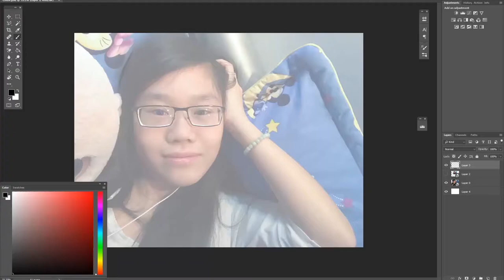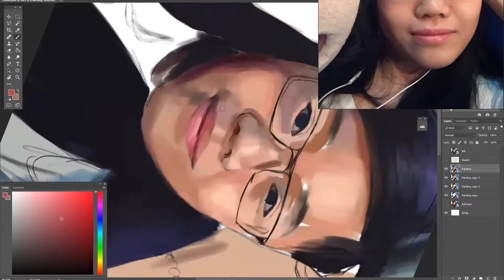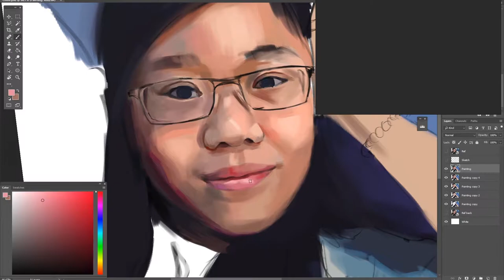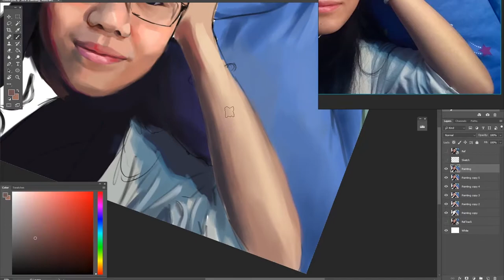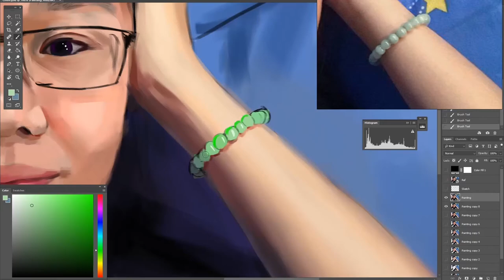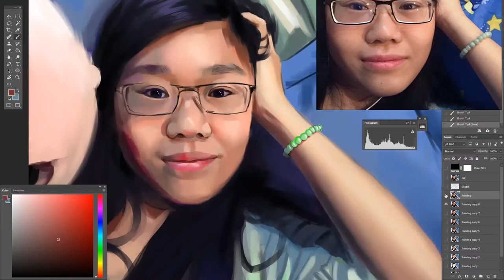Bracelet - Portraiture Painting Timelapse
4.5 hours in photoshop